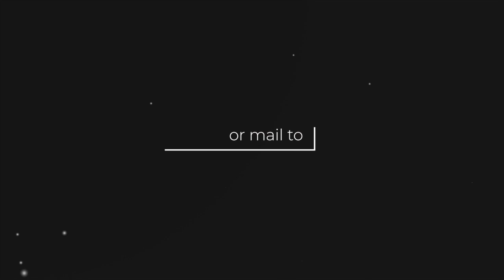Did you know Fascinating Womanhood is in the movie TANGLED? || 6 Major Principles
Did you know the movie Tangled demonstrates 6 Fascinating Womanhood principles? Can you guess which ones they are?

We were quite surprised to find not only 6 of our principles in this modern day Disney movie but also numerous examples of each.

This video is dedicated to all the ladies out there that have discovered our best selling books and workbooks but are hoping to have more clarity with visual examples. We know that Fascinating Womanhood can be tough to apply to your life each and every day since after all, everyone has such a unique set of challenges in their lives.

Cherry and I discuss in detail which scenes in this movie show our principles as well as 2 specific moments in the movie where Disney went the complete opposite way of promoting the pro-feminine movement.

🌟All of my books are found here:🌟

☀️☀️☀️Fascinating Womanhood for the Timeless Woman:

☀️☀️☀️Fascinating Womanhood for the Timeless Woman Workbook:

🌸🌸🌸Fascinating Womanhood, Vintage Edition:

🌸🌸🌸Fascinating Womanhood, Vintage Edition Workbook:

🌺🌺🌺Fascinating Girl:

❤️❤️❤️The Love Journal:

🌼🌼🌼All About Raising Children:

Bitcoin
1L1hhYydSK57GNPbcsiTcENjgNsCHTbzMt

Ethereum
0x8103fCF650C50057AD0838b24EC608b8Bc0823E8

Litecoin
LaX6jfJ3kWg61FjhFwG7amUpXJmRk5jQZL